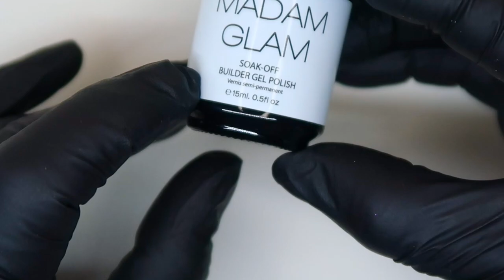Como Aplicar Gel Paso a Paso en Uñas Naturales